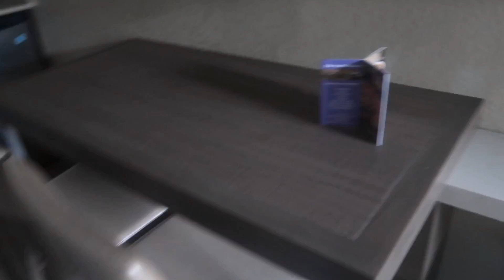Holiday Inn Resort Tour: Family Christmas Disney Vacation by :Beautiishername